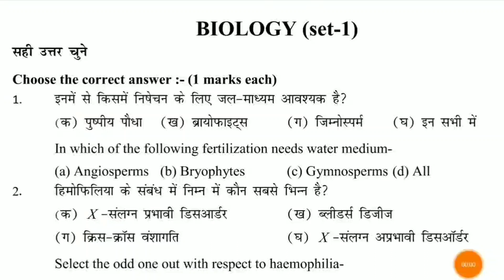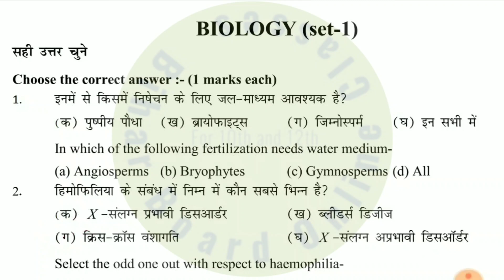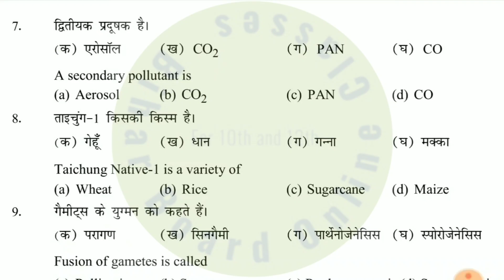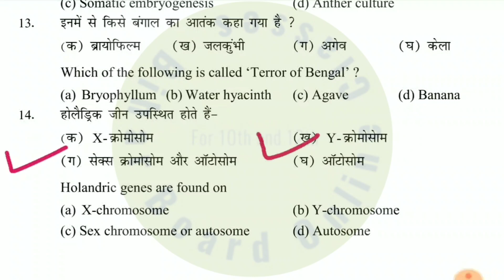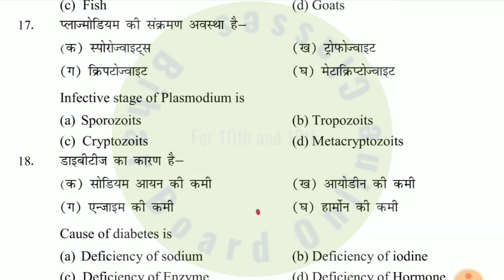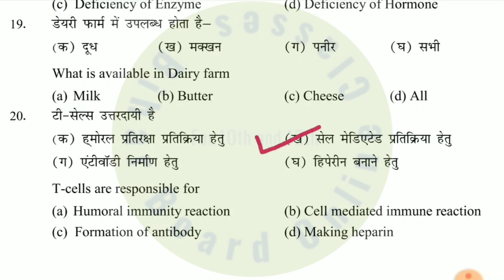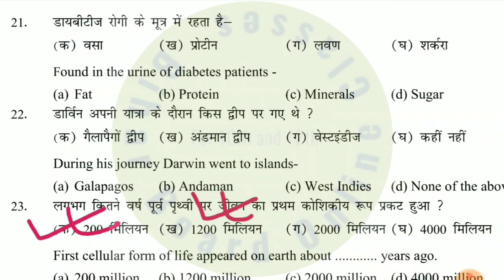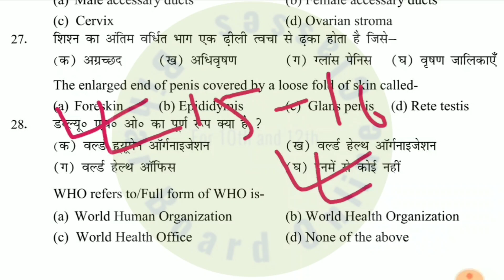MUST WATCH|TARGET-2020|BIOLOGY SET-1|Class-12th Biology Most Important Question 2020|Bihar Board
•°•°•°•°•°•°•°•°HELLO STUDENTS•°•°•°•°•°•°•°•°•

:::::::स्वागत है आपके अपने YouTube Channel ::::::::::

*** Board Exam Official
. पर.

  ::::::   दोस्तो यह Channel (Board Exam Official)  :::::
          °°°°°°°°°°°°°खासतौर पर °°°°°°°°°°°°°°°°°°°

|Bihar Board| |UP Board| |MP Board|
                     |Punjab Board|

के छात्रों के लिए है.

  ©©©©Board Exam Official©©©©©©©©
 :::      ::::::::::::::::::::::विशेषता:::::::::::::::     :::::::::

1:- 2020 के Board Exam हमारे द्वारा बताये गये सारे Questions (Objectives, Short, Long, )पूछे गये [with proof]☑️☑️☑️

2:-आपको इस Channel पर रोजाना आपके Exam से सबंधित New Video देखने को मिलेगा. 👌👌👌

3:- 85%+ Score करने की गारंटी. ☑️☑️☑️☑️

4:- हमने सारे Question को खासतौर आपके Exam के लिए ही तैयार किये है 👍👍.

5:- आपको इस Channel पर समय-समय पर आपको Live Class के साथ साथ. Live Test भी लिया जायेगा. 💯💯💯.

6:- आपके सारे Subject के Syllabus को बहुत अच्छे तरह से पूरा किया जायेगा 💯💯💯💯.

7:- Exam के समय आपको PDF भी दिया जाएगा ☑️☑️.

©©©©©©तो आप अभी से इस Channel से जुड़     जाईये ©©©©©©©©

THANKS ALL. MUST WATCH|TARGET-2020|BIOLOGY SET-1|Class-12th Biology Most Important Question 2020|Bihar Board|

HII,
FRIENDS,
GOOD MORNING,
I AM SHOIB,
WELCOME ON YOUR CHANNEL.
Bihar Board Online Classes.

in this channel speceilly for bihar board, mp board  and up board class-10th and Class-12th students
 when appearring 2020 board exam.
 in
this channel.
I provide.
and important objectives questions for 2020 board exam

Hii,
Friends,
Good Morning.
 मैं हूं शोएब और स्वागत है आपके अपने चैनल Bihar Board Online Classes पर,
 दोस्तों यह चैनल बिहार बोर्ड mp board और यूपी बोर्ड के वैसे विद्यार्थी के लिए है जो 2020 में बोर्ड एग्जाम एग्जाम देने वाले हैं,
 दोस्तों यह चैनल खासतौर पर बिहार बोर्ड mp बोर्ड और यूपी बोर्ड के class 10th amd class12th विद्यार्थी के लिए है.
 दोस्तों आपको इस चैनल पर,
 2020 के बोर्ड एग्जाम के लिए,
 ऑल  सब्जेक्ट के,
IMPORTANT,
1:- OBJECTIVES Questions
2:-SHORT Questions
3:-LONG Questions
 को हम आपके लिए लाएंगे.
 दोस्तों वे सभी क्वेश्चन आपके 2020 के बोर्ड एग्जाम के लिए खासतौर Guese  किया गया है और वे सभी क्वेश्चन आपके एग्जाम में आने की पूरी की पूरी संभावना होगी,
 तो दोस्तों अभी से ही आप मेरे चैनल से जुड़ जाइए,
 क्योंकि आपको इस चैनल परclass 10th and class 12th से संबंधित रोजाना एक न्यू वीडियो देखने को मिलेगी.